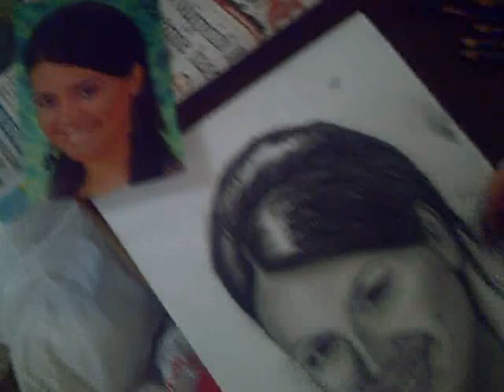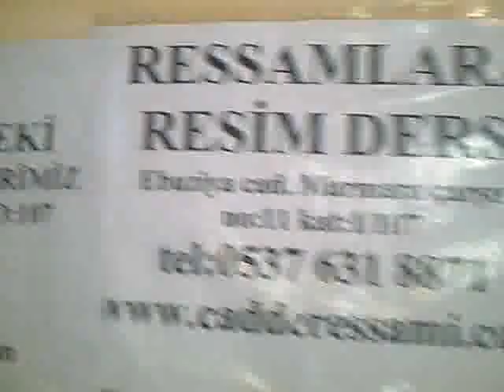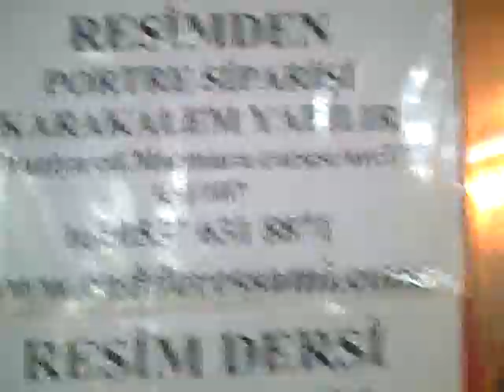karakalem Portre ressam nilüfer Turkei color artist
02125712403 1 saatde teslim 20 tl Karakalem ve pastel portre çizimleri yağlıboya resimleri vesikalık resimden resminiz cizilir resim nereye yaptırılır boşa aramayın biz yapıyoruz 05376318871 resam nilüfer sadık işbilen istanbul bakırköy